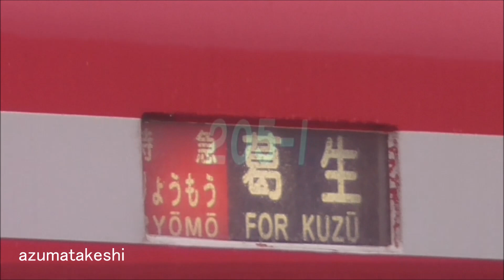【特急りょうもう号 佐野線 葛生駅 構内入換え手順を撮影！】東武特急 200系 りょうもう号 1800系リバイバルカラー 205F 佐野線運用(1日1往復のみ)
2021年10月16日

2021年08月07日より、東武特急りょうもう 200系 205F 1800系リバイバルカラーがデビューしました。
本日、205Fが佐野線運用に入りましたので、葛生駅 構内の入換え手順を撮影して来ました。

7時55分発 ワンマン8000系 館林行きが出発したあと、
8時06分発 特急りょうもう号 浅草行きに入るため、留置線から第一秋山川橋梁の中間あたりまで一旦出てきて入換えをします。
橋梁には、しっかり入換え用の「停止位置」があります。

◆東武特急リバイバルカラー
　第1弾：東武特急100系 スペーシア原色　　　　 109F 2021年6月5日(土)デビュー
　第2弾：東武特急200系 1800系りょうもうカラー 205F 2021年8月7日(土)デビュー

◆関連動画
　①本日 第1弾 東武特急スペーシア 9年ぶりに原色復活！100系 109F 南栗橋出場試運転(2021年06月02日)
　②本日 原色復活 運用開始！ 東武特急スペーシア 100系 109F リバイバルカラー原色復活！(2021年06月05日)
　③期間限定！全5色勢ぞろい！東武特急100系 スペーシア 全編成撮影(2021年06月08日)
　④東武特急りょうもう 200系 205F リバイバルカラー化 南栗橋 検査入場！(2021年07月08日)
　⑤東武100系、200系 リバイバルカラー 第2弾 1800系カラー化 発表！(2021年07月17日)
　⑥離脱編成を予想！東武500系 3編成 9両増備に伴う、100系、200系 1運用ずつ置き換え発表！(2021年07月17日)
　⑦東武特急りょうもう 200系 205F 1800系リバイバルカラー 第2弾 南栗橋 出場試運転！（2021年08月03日）
　⑧本日、東武特急りょうもう 200系 205F 1800系リバイバルカラー デビュー！（2021年08月07日）

◆関連記事
　①【第1弾】100系スペーシアと200型りょうもうで3種類のリバイバルカラー車両を運行します！（2021年05月12日）
　②【第2弾】200型を1800系カラーリング「りょうもう」として運行します！（2021年07月15日）

◆リバイバルカラー実績・予想
　①【第1弾】100系 5編成（102、105、107、108、109編成）・・・スペーシア原色
　②【第2弾】200系 2編成（205、209編成）・・・1800系カラー
　③【第3弾】100系 1編成（101編成）・・・1720系 DRC(ﾃﾞﾗｯｸｽﾛﾏﾝｽｶｰ)カラー？

◆東武 100系スペーシア(検切れ順)
　編成 全検・重検　検切れ
　101F 2019年04月→2023年04月 (粋→DRC色？)
　104F 2019年07月→2023年07月 (橙)
　103F 2019年10月→2023年10月 (金)
　106F 2019年12月→2023年12月 (金)(JR乗り入れ可)
　102F 2020年03月→2024年03月 (雅→原色)
　105F 2020年06月→2024年06月 (雅→原色)
　107F 2020年12月→2024年12月 (雅→原色)(JR乗り入れ可)
　109F 2021年06月→2025年06月 (粋→原色)
　108F 2021年10月→2025年10月 (粋→原色)(JR乗り入れ可)

◆東武 200系・250系データ(検切れ順)
　編成 製造　　種車　種車製造 種車年数　全検・重検　検切れ
　209F 1998年　1771F 1971年　 50年　　2019年06月→2023年06月 (1800系カラー)
　204F 1991年　1711F 1957年　 64年　　2019年08月→2023年08月 (新座席)
　206F 1994年　1761F 1968年　 53年　　2019年11月→2023年11月 (新座席)
　207F 1997年　1781F 1973年　 48年　　2020年02月→2024年02月
　251F 1998年　新車　－ 　　　－ 　　　 2020年04月→2024年04月
　203F 1991年　1751F 1964年　 57年　　2020年07月→2024年07月 (新座席)
　202F 1990年　1731F 1961年　 60年　　2021年04月→2025年04月
　205F 1992年　1701F 1956年　 65年　　2021年08月→2025年08月 (1800系カラー)(新座席)

◆東武 200系廃車編成
　201F 1990年　1741F 1963年　 57年　　2018年06月→2022年06月（2020年12月01日廃車回送）500系増備 1運用置き換え
　208F 1997年　1721F 1960年　 61年　　2018年12月→2022年12月 (2021年08月16日廃車回送）500系増備 1運用置き換え